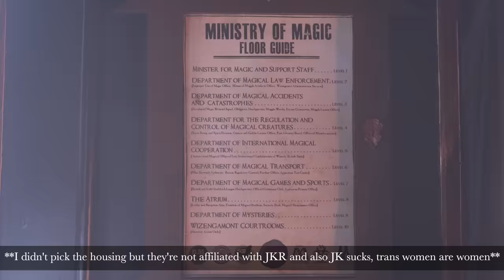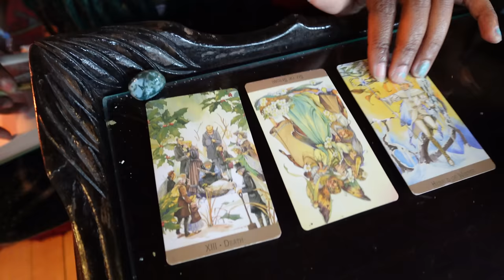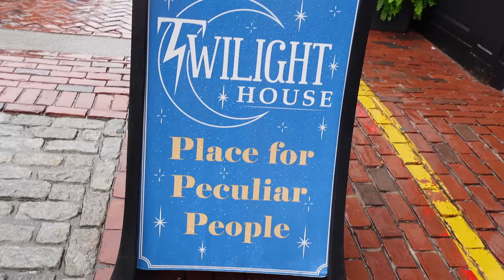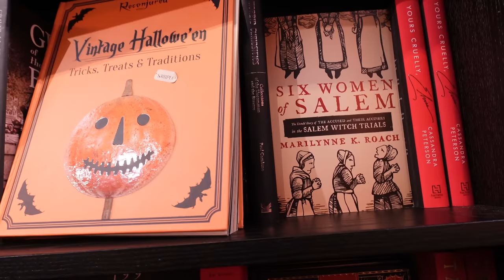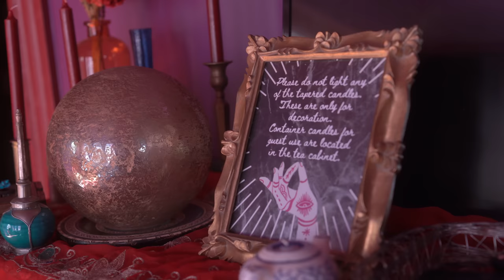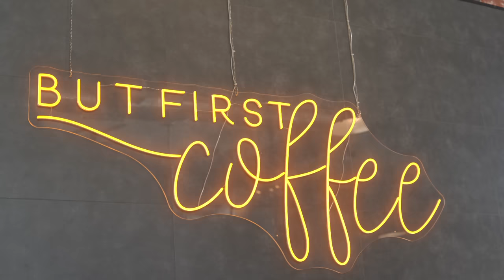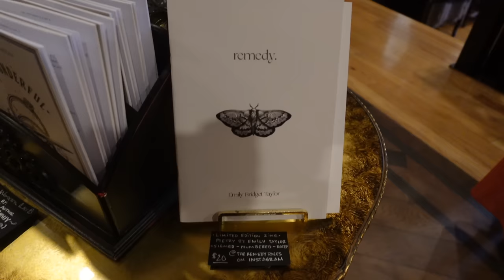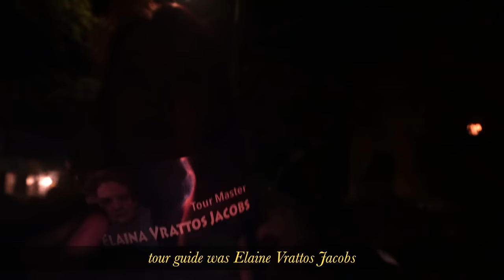Salem in the Fall | rainy autumn days in Salem MA and dark academia vibes 🍂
Come with me to Salem, Massachusetts for fall dark academia vibes and also some pirate silliness 💕 I got to spend a few days with friends dressing up and wandering around Salem and it was so much fun! We explored a lot of little shops and went to the beach to dress up as pirates. We went around mid-September so it wasn't too busy yet for the spooky season, but we still got to see some of the shops set up their halloween displays! It was all very cute. Thanks to Kiki for organizing the trip!

✨Friends
○ Madi // @madi.is.manic.
○ Kiki // @Incandescentkiki
○ Mint // @Mintfaery
○ Ellie // @ohyouknowellie
○ Cait // @honeyswords (@honeyswords on IG)
○ Kenna // @cozykitsune
○ Lanchen // @justlanchen
○ Nick // @npb.spectrum
○ Ali // @ali.made.this on IG

📷 Filming Gear:
○ Big Camera
○ Vlog Camera
○ Vlogging Stick Handle
○ Main Microphone
○ Lav Mic

"Wind Spirits" - Luella Gren
"Broken River" - Lama House
"Ghost Train" - Martin Klem
"Twinkle of the Lights" - Johannes Bornlöf
"Little Memories" - Megan Wofford
"Seashore" - Adriel Fair
"The Forgotten Rusty Carousel" - Stationary Sign
"One Quiet Night" - Heath Cantu
"Cabinets and Stars" - Moulins